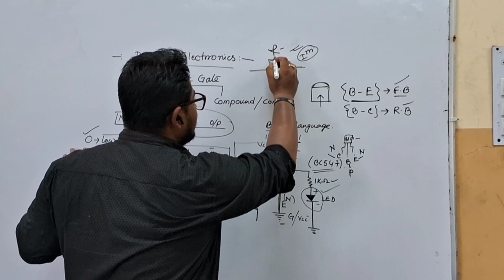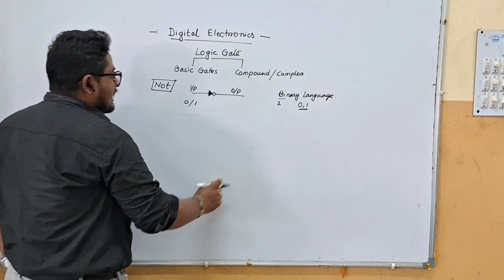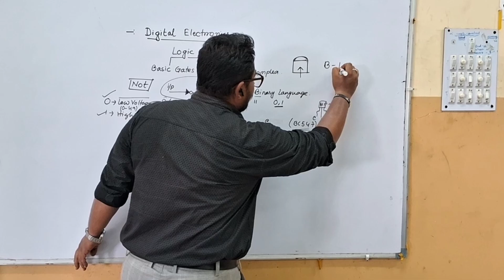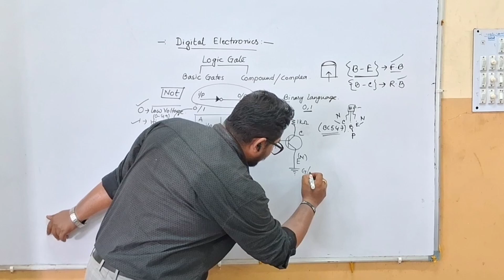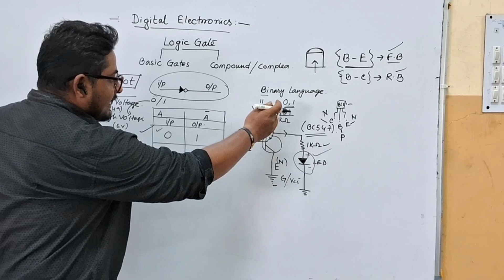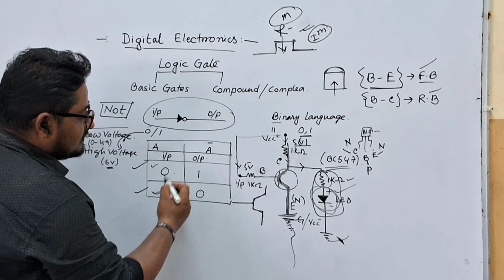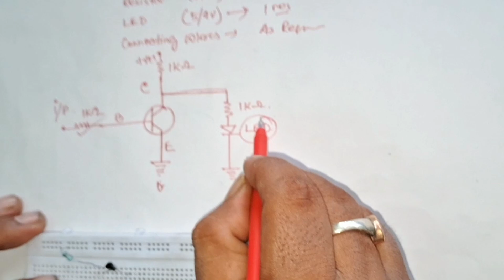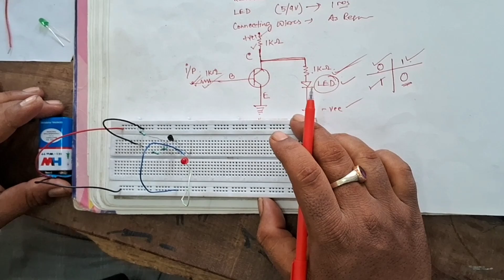Logic Gate - NOT Gate [ Theory + Practical ]( in Bangla ) | NOT Gate using Transistor on Breadboard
Logic Gate - NOT Gate [ Theory + Practical ] ( in Bangla ) | NOT Gate using Transistor on Breadboard @SUDIPTASELECTRICALACADEMY

About This Video : 👇

In this video I have shown NOT Gate Theory + Practical ( in Bangla ) . I have shown how to make Not gate using BC 547 NPN transistor on breadboard . It's a practical of not gate with transistors . I have also explained Not gate using transistor experiment in bengali . I also described how to make Not gate using npn transistor .

Queries Solved:👇
1.Theory and Working Principle of NOT gate.
2.Construction of NOT gate.
3. Working of NOT gate.
4.Truth Table Verification.